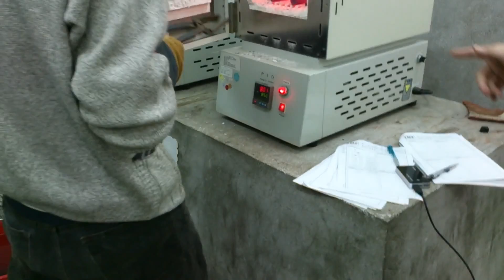拉身試驗棒脆火(中碳鋼)Quenching steel tension testing bar (S45C)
做完彎曲超嚴重 用這種方式沒辦法避免變形?
It's bent a lot after the process. Is there no way to prevent bending.